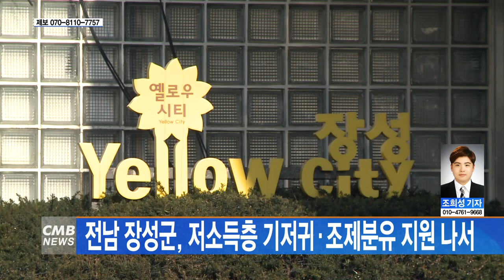[전남뉴스] 전남 장성군 저소득층 기저귀 조제분유 지원 나서